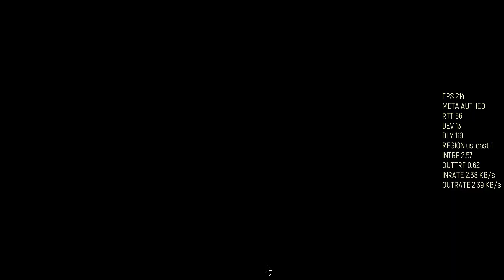TACTICOOL: Games from the Vault (vol. 8: MAXED Dutch/JB/Zloy/Miro/Phoenix)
I'm still working on the MAXED JB gameplay guys, forgive me! In the meantime, I hope you enjoy Games from the Vault (vol. 8). I could do it now but there wouldn't be many goodies to giveaway. Anyways, I hope you enjoy the video, have a nice weekend! ❤️‍🔥❤️‍🔥❤️‍🔥

❤️‍🔥 Thanks to all of the teammates and opponents, much love, and respect to all ❤️‍🔥

Tacticool Workshop: Stay up to date with all the latest Tacticool leaks and information regarding future updates. Connect with and chit-chat with your favorite YouTubers and community figures amongst the largest fan-made community for Tacticool!
Video Intro/Outro by @BCK2BCK
00:00 Intro
00:16 Game 1
04:53 Game 2
08:29 Game 3
14:00 Game 4
17:16 Game 5
21:57 Game 6
26:35 Game 7
31:02 Game 8
35:27 Game 9
40:17 Game 10
44:55 Game 11
49:12 Outro